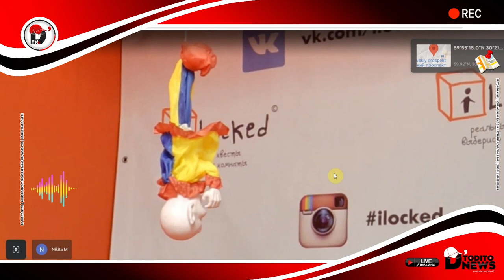¿Payasos Aterradores captados por Google Maps Earth?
Google Maps encontró estos Aterradores personajes!!!